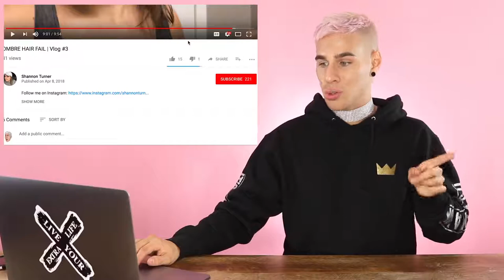BRAD MONDO REACT TO DIY BOX DYE OMBRE FAILS PT 2!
More ombre bleach fails! I cannot believe they actually have box dye ombre kits being sold at drug stores... MAKE IT STOP.

WANNA SEE MY LAST VIDEO?

FILMING EQUIPMENT:
CAMERA LENS▷
BACKGROUND PAPER▷

WANT AN INTRO LIKE MINE? CONTACT▷